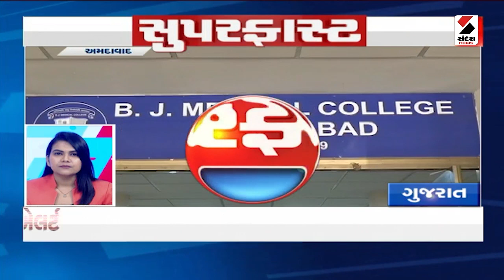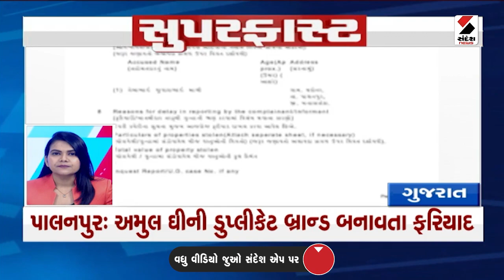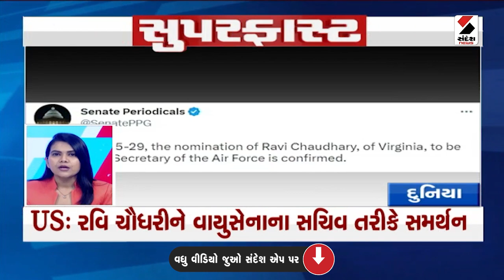સુપરફાસ્ટ 11.00 PM@SandeshNewsTV​